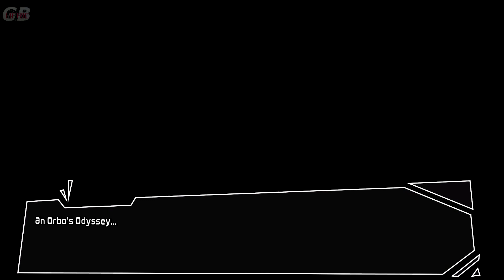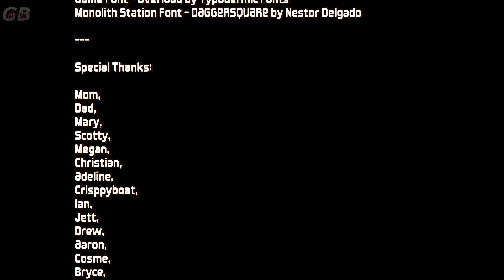Longplay a Indie | Orbo's Odyssey (2023) Can you Exit till the HR gets You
Find parts to make a ARM ... escape and do the SECRET ... in this crazy game ... stayed only for the music ... but then the charm of it hits you ... hehehe ... secret not shown ... get it yourself ;)